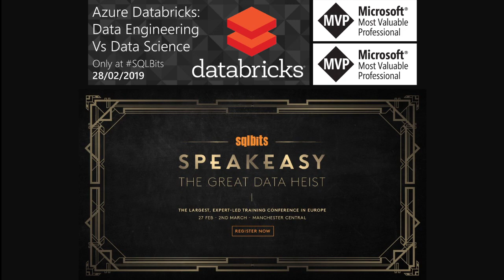SQLBits Manchester 2019: Azure Databricks training day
SQLBits 2019 will be in Manchester. Terry McCann (Data Platform MVP) and Simon Whiteley (Data Platform MVP) will deliver a full day training session on Azure Databricks. Grab you laptops as this is a lab heavy session.